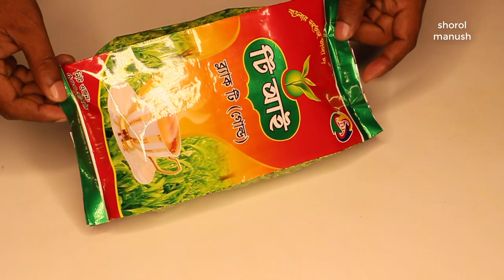চা পাতার ডিলার নিয়োগ চলছে । ‍Small Business Ideas Bangladesh | Tea Leaf Business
প্রচারেই প্রসার.

Shorol Manush